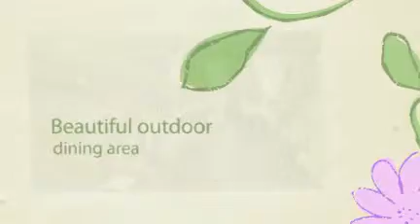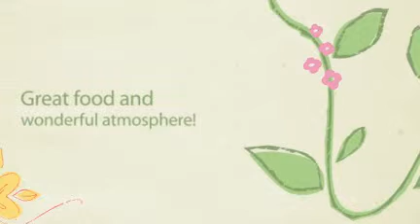Ristorante Locanda Appennino - Umbertide - Umbria - Italy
Locanda Appennino Ristorante is located in the beautiful city of Umbertide, Umbria. It is situated just off the main square in Old Umbertide and has a terrific outside eating area in the back. We would recommend this restaurant to anyone staying, visiting or passing through Umbertide!